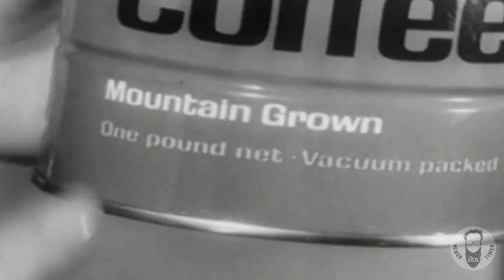VINTAGE 196os COMMERCIAL FOR FOLGERS COFFEE o6 - MRS. OLSON SAVES THE SHOW